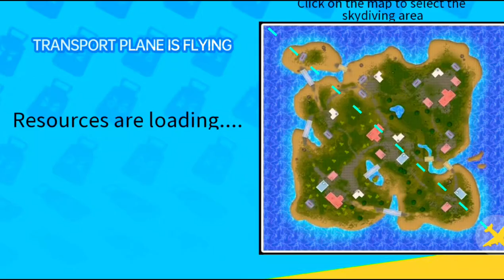PIXEL SHOOTER BATTLE ROYALE GAMEPLAY - VICTORYVORTEX